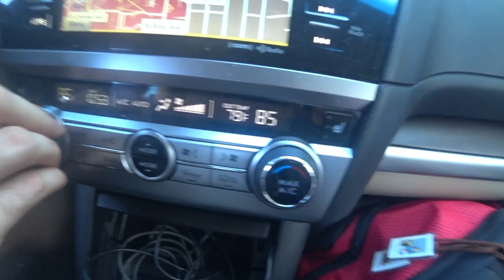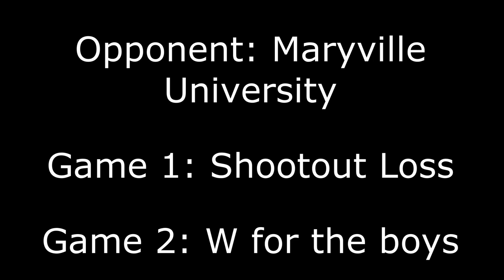VLOG 005 - IU Hockey Opening Series